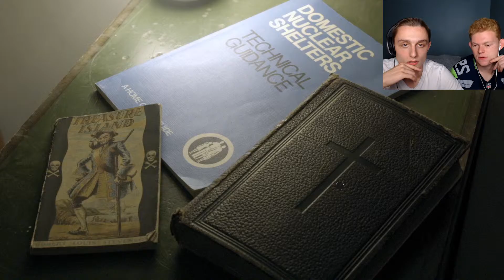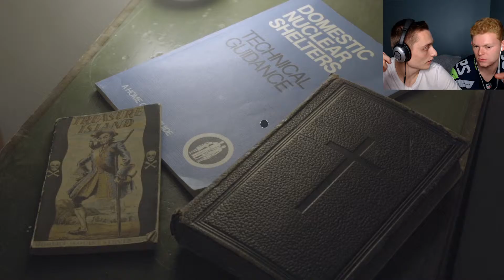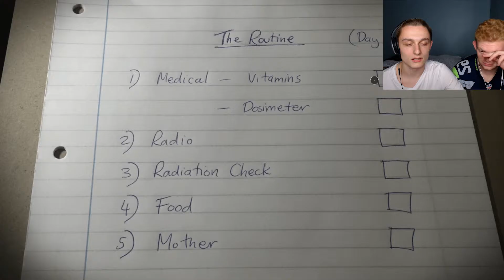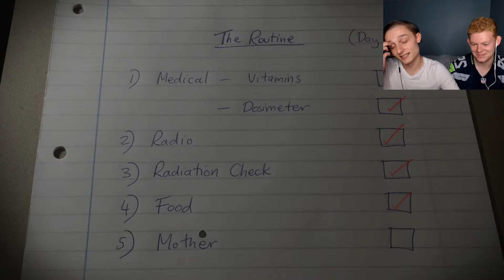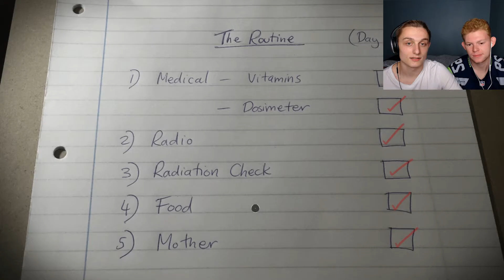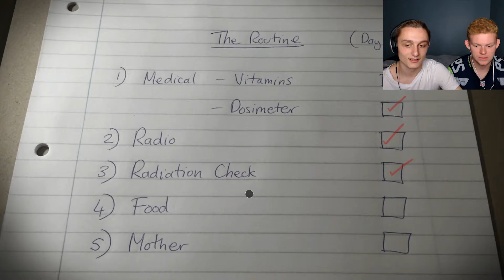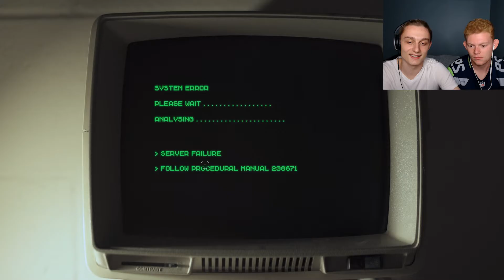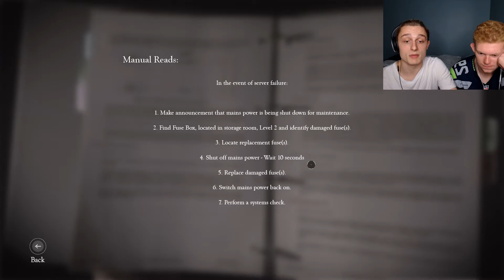MUMS APPROVAL IS ALL WE NEED! | The Bunker Part 1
Getting mums approval is easy. Mainly because she is now dead...

This FMV (full motion video)  horror game is remarkably unique and exciting. The Bunker plays like you always wished movies were like in real life...Interactive! In this episode John loses his mum and eats peaches on the toilet. He then proceeds to be a total wussy and fails to open the door to level two of the bunker. What is in the lower levels of the bunker you ask? I guess we will find out!